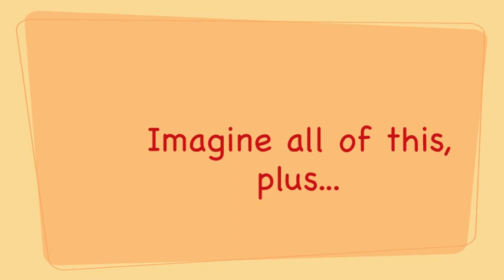Spring Green Elementary - Little Engineers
The Peoples Community Bank Video Contest Submission